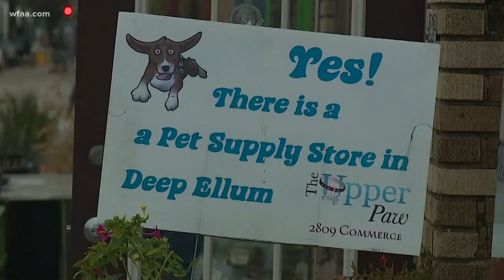Dallas Panhandling Efforts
The Dallas Office of Community Affairs is proposing a campaign tomorrow, to raise awareness about the city's aggressive solicitation. It will aim to discourage donations to individuals on roadways and encourage residents and visitors of Dallas to redirect